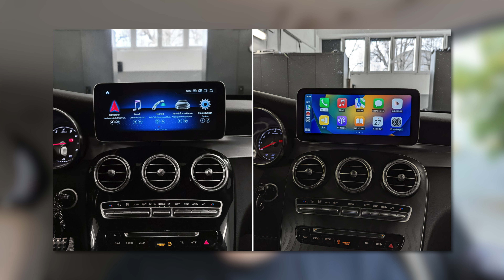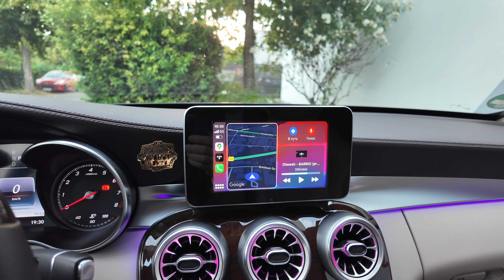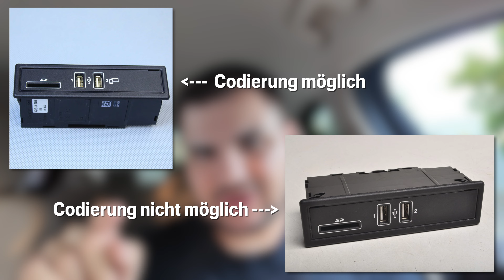Apple CarPlay/Android Auto in JEDEM W205 NACHRÜSTEN!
Was geht Leute? Heute erkläre ich euch alle Möglichkeiten, um in eurem W205 CarPlay nachzurüsten. In diesem Video ist für jeden etwas dabei😁

RoadTop CarPlay Box

mit "maxim20" 20% bei GFoam83 sparen!

Timestamps:

0:00 Intro/Allgemeines
1:08 Android Display einbauen
2:30 CarPlay Box einbauen
3:31 CarPlay Codieren (vorfacelift)
6:55 CarPlay Codieren (facelift)
7:47 Outro

Ich bin für jede Art von Interaktion mit dem Video dankbar, also bereitet mir gerne eine kleine Freude durch eine Bewertung, einen Kommentar oder sogar ein Abo. Teilen ist natürlich auch erwünscht :)

Vielen Dank!
-Max